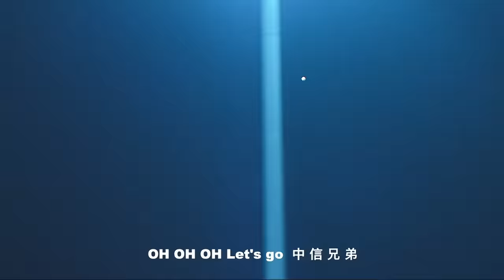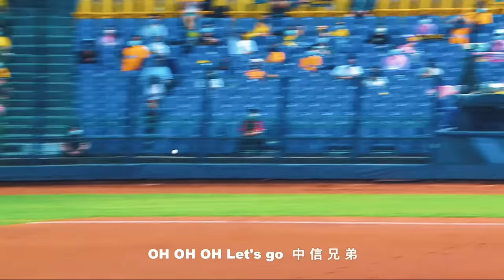中信兄弟2022年度應援歌曲「感動黃潮」CTBC Brothers チュウシンキョウダイ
中信兄弟2022年度應援歌曲「感動黃潮」

主唱：張志豪、許基宏、陳子豪、江坤宇、陳琥

最團結的黃潮
最感動的聲浪
連霸的夢想
我們將無役不與

身為黃潮當中的一份子
你們準備好了嗎
＝＝＝＝＝＝【「感動黃潮」歌詞】＝＝＝＝＝＝​
OH OH OH Let's go  中信兄弟
團結的黃潮
感動的聲浪
我們是中信兄弟

黃海紛飛 那漫天燦爛的弧線 飄著我的信仰
十年一刻 動物們結束了派對 用我頑固倔強
圍成圓圈 我引以為傲的團結 你我兄弟日常
肩併著肩 新的榮耀傳奇 故事我們來寫

頭頂的驕陽 汗水灌溉成力量
連霸的夢想 我們將無役不與
兄弟越齊心 信念越堅強

團結的黃潮
感動的聲浪
我們是中信兄弟

紅色縫線 扣著的是我的執念 不退讓的堅決
黃色閃電 在紅土與綠地白線 馳騁堡壘之間
清澈雙眼 我一心不亂的堅決 勝負就在今天
一擊炸裂 抬頭望向遠方 高舉雙手萬歲

燦爛的煙火 勝利點亮了心中
此刻的光榮 我們將深信不疑
兄弟的精神 永遠的信仰

團結的黃潮
感動的聲浪
我們是中信兄弟